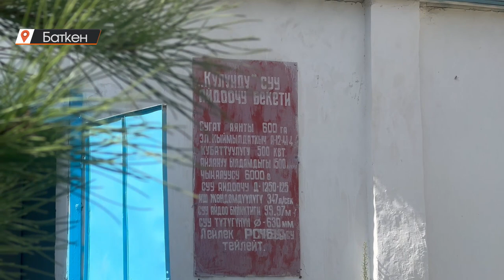Кулундулук дыйкандар сууга жетсе да светке жетпей жатат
Кыргызстан менен Тажикстандын чек арасына чектеш турган 600 гектар жердин сугат суу маселеси чечилди. Кулунду суу айдоочу бекетинин негизги делген түтүктөрү, суу насосу алмашылып, дыйкандардын сууга болгон түйшүгү жеңилдеди. Эл аралык уюмдун жардамы менен 11 млн сомдон ашуун каражат жумшалып, 1963-жылдан бери колдонулуп, келген тетиктер алмаштырылды.